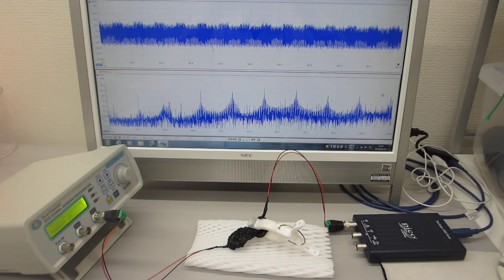超音波発振（スイープ発振）システム